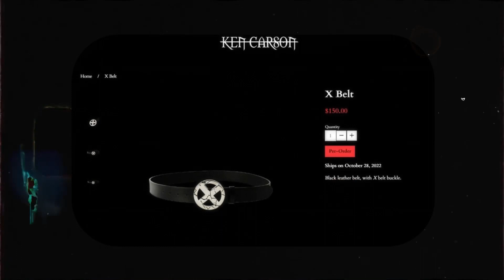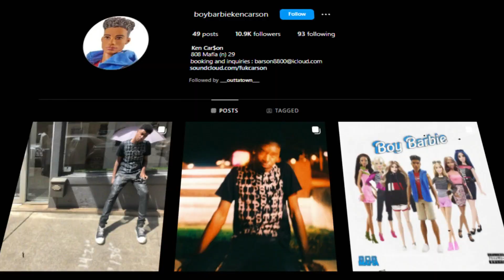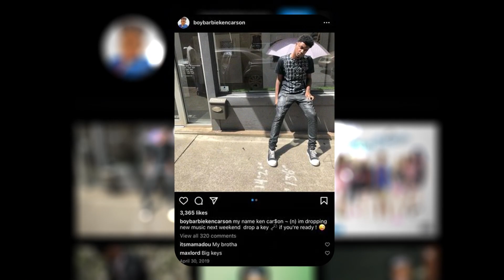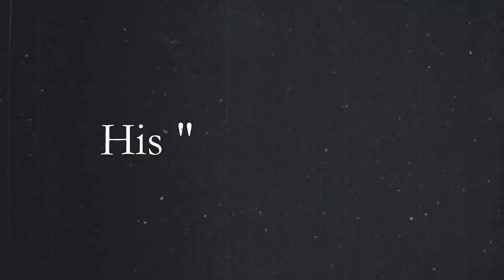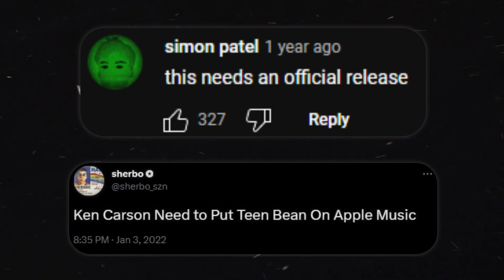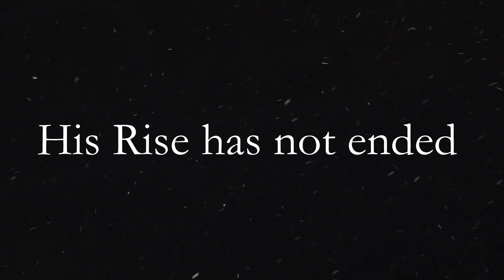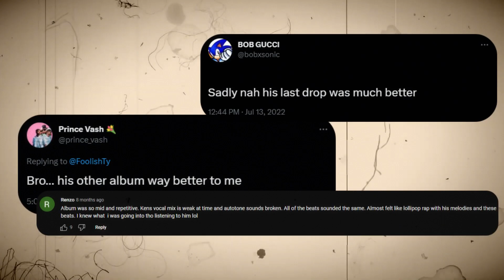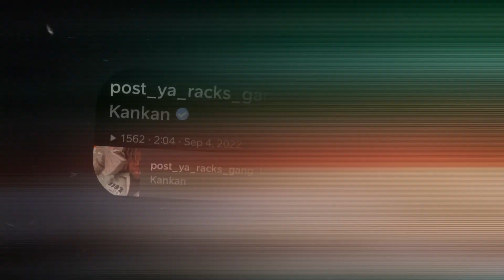The Incredible Rise of Ken Carson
Ken Carson has had an incredible rise past over the last few years, especially with his performances. I know it took me a minute for this one to come out but my fault because my schedule got screwed over this month but its fine. Genuinely enjoyed seeing how one of the leaders of this next generation came to be. Espescially with his collabs with lone bro.